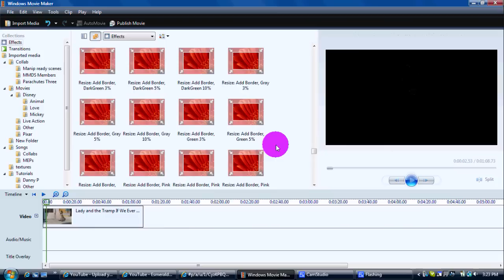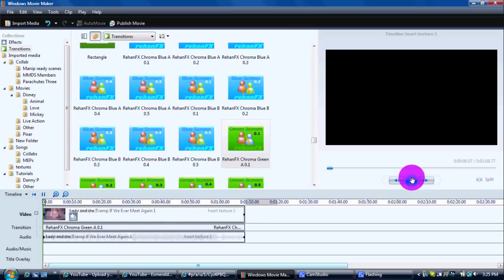Tutorial 4 - Moving Borders in WMM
It's like...tutorial weekend.  :P

This was requested sort of by catloverattack, although a lot of people asked me how I did this.  So here's the answer.  :)

It's pretty simple; It's like adding on a texture, just with a green screen transition.  The only problems you're going to run into are when things in your video are green themselves...because then your moving border peeks through those places.  It's why I'm using green instead of blue screen.  There's a lot less of this specific green in my clips than there is blue.  ;)

Steps:
1)  Make your rough draft video.
2)  Publish it.
3)  Import it back into Movie Maker.
4)  Add it to the timeline.
5)  Add the Effect "Resize: Add Border, Green 5%."
6)  Fade your video and the moving texture over each other, with your video coming first.
7)  Add the Transition: "RehanFX Chroma Green A 0.1."

Then you just mess around with it and make it look cleaner however you want.  :)